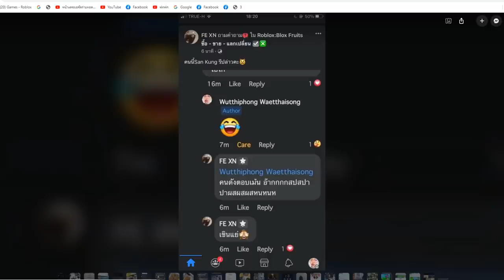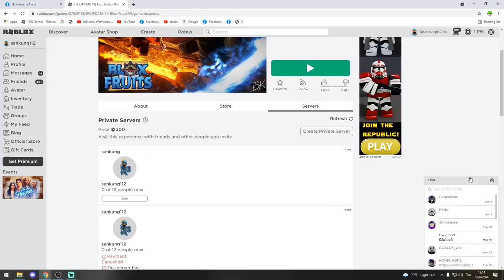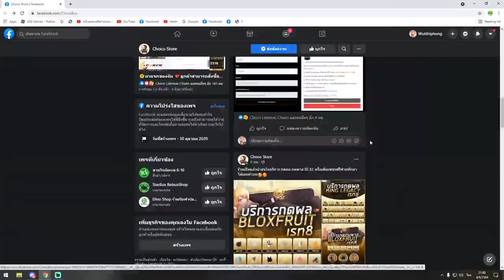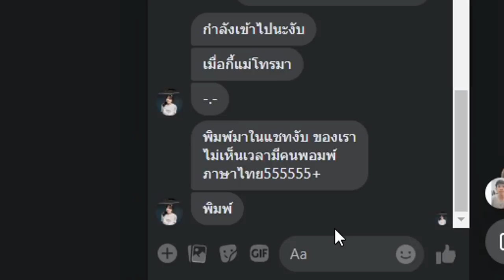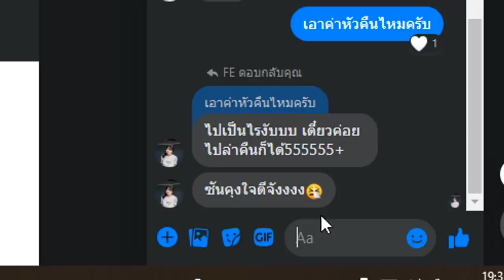เมื่อผมจีบสาวที่มาเทสเเคลน เเต่กับเจอสิ่งนี้!!